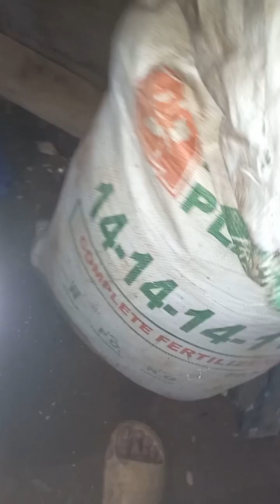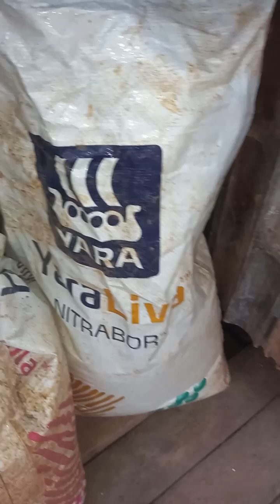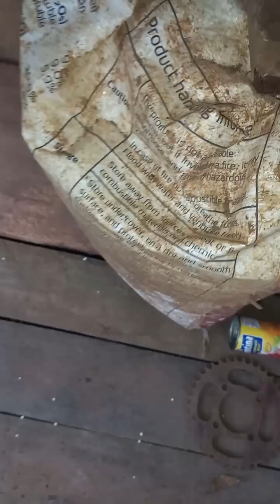nag aabuno kami.alamin kung ilan at anong abuno ang ginamit ko.